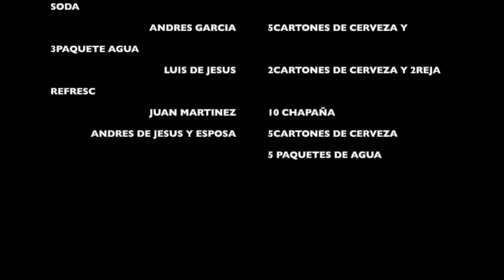VESTIMENTA DE ISIDRA,PAULINA Y EVA PARTE 1. 01/01/2022